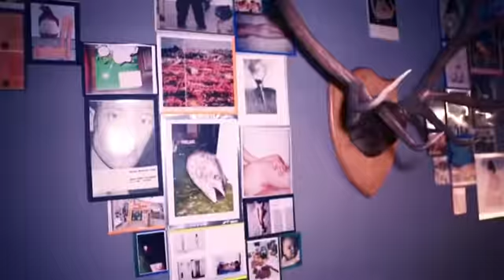fashion film making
룩북 광고